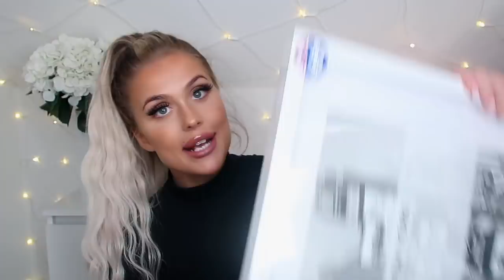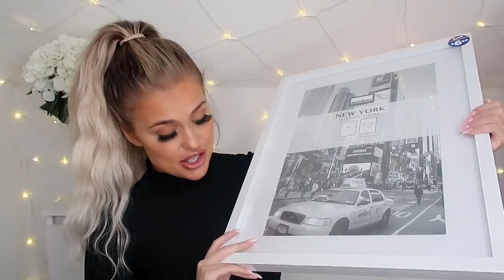HUGE POUNDLAND/B&M BARGAIN HOME DECOR HAUL! Gemma Louise Miles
NEW IN/DECOR HAUL FROM POUNDLAND + B&M

SHES BACK... with the b&m/poundland videos.. this means one thing... (autumn is coming hehe) I really hope you loved this video, see you on Wednesday for a super fun vid. Sending so much love xx